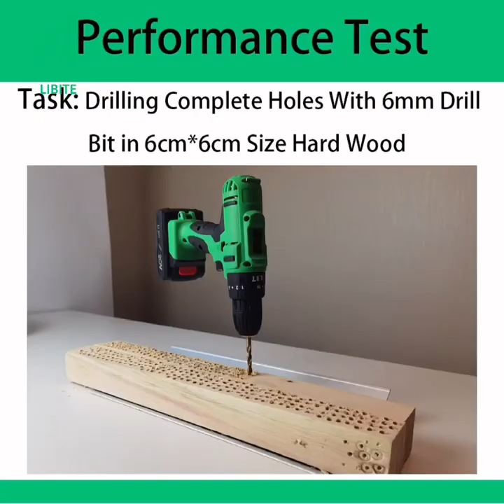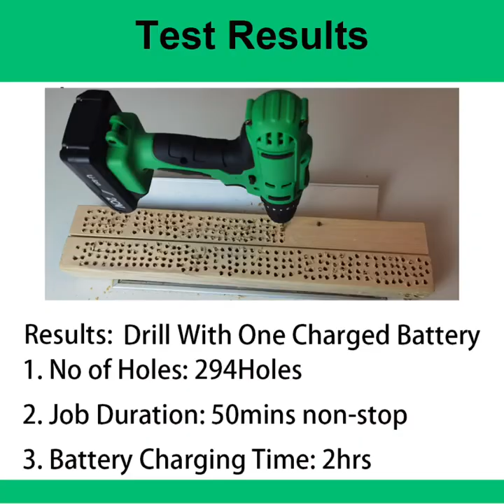Cordless Drill LBT-CD-20C Demonstration